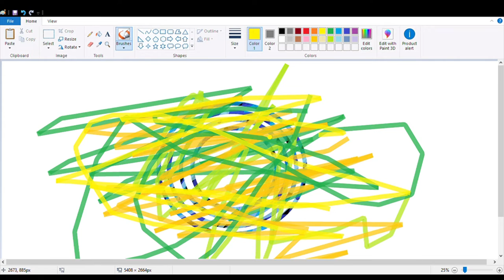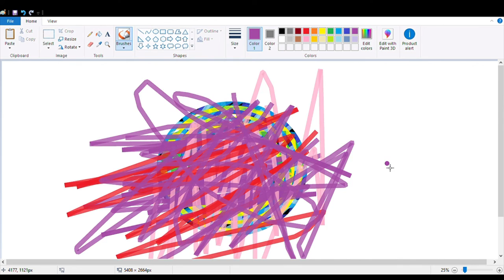Making art in Paint - Part 4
I didn't put any music in the background, because I thought it wasn't really necessary